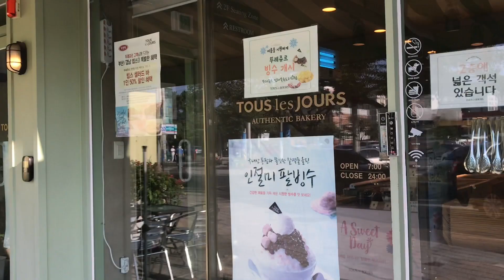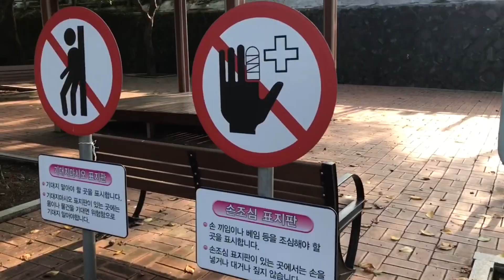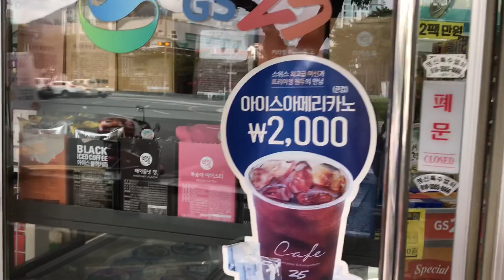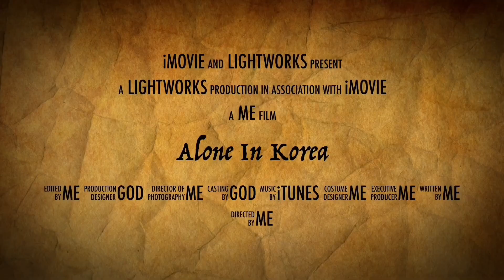Alone In Korea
Getting the lay of the land. A walk through Jinhae city in South Korea. Hot Hot Hot.